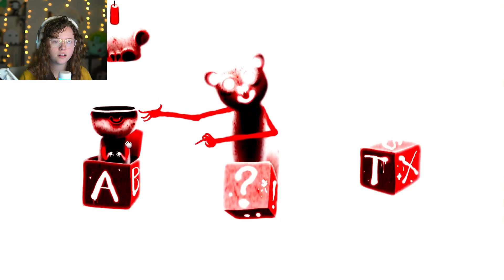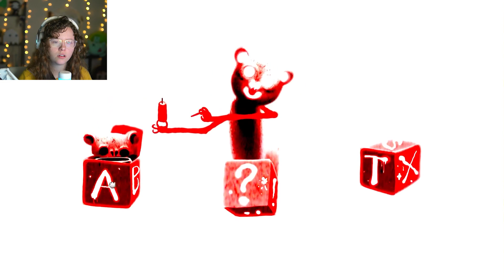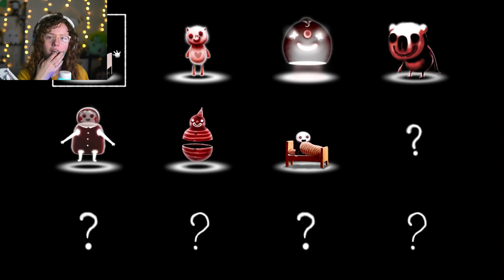This is NOT a Happy Game - Happy Game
The game LIES!!! It's not happy at all!!